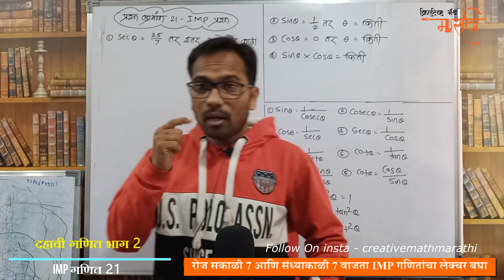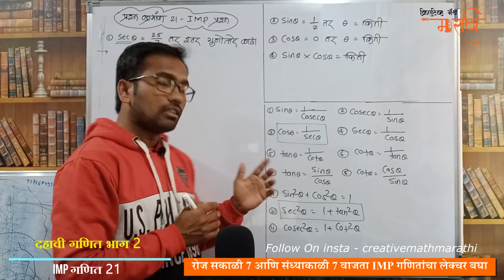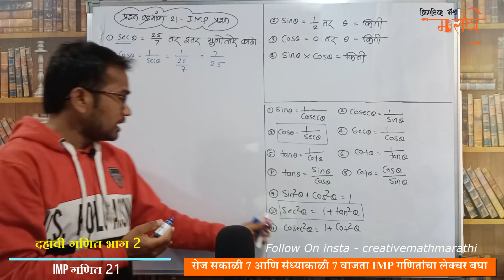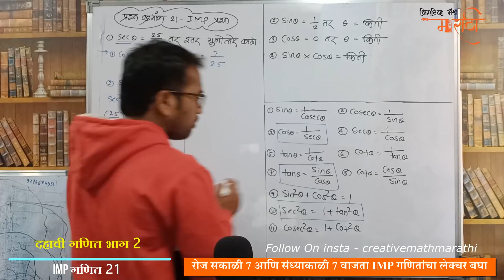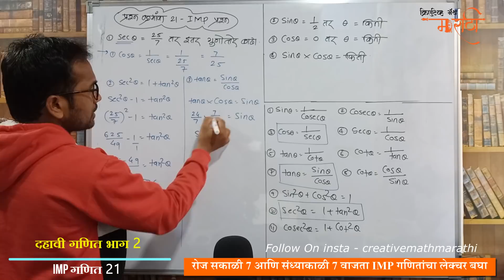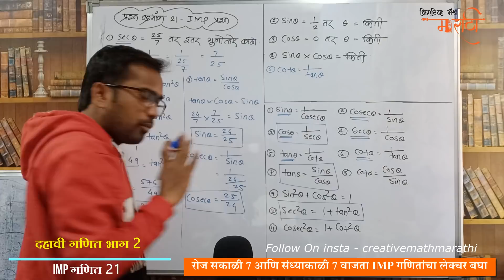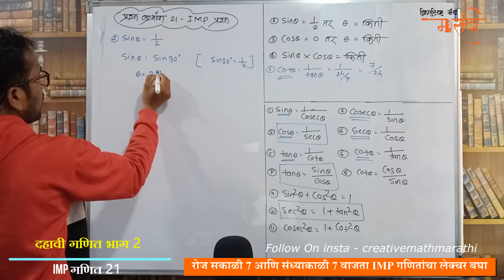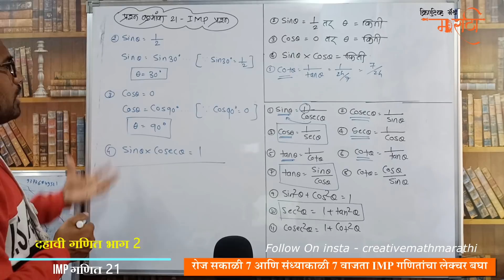इयत्ता दहावी | गणित भाग 2 | बोर्डाला आलेली आणि बोर्डाला येणारी गणिते | त्रिकोणमिती | व्हिडियो #021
इयत्ता दहावी बोर्ड परीक्षेच्या अनुषंगाने ही आपली अतिशय महत्वाच्या प्रश्नांची सिरीज सुरु आहे. यात आपण आत्तापर्यंत बोर्डाच्या परीक्षेला आलेल्या प्रश्नांवर चर्चा करत असतो. रोज आपण एका ठराविक प्रश्नांवर चर्चा करत असतो जे प्रश्न बोर्डाच्या परीक्षेला येऊन गेलेले आहेत किंवा पुढील परीक्षेत येतील.

10th math part 1 video, dahavi ganit bhaag 1 video, dahavi ganit bhag 1, board pariksha imp prashn,  ssc board exam imp example,
ssc board pariksha Maharashtra board imp question, SSC Board Exam IMP Question,  Dahavi maharashtra board pariksha mahtwache prashn,
Maharashtra Board,  Educational Video, dahavi ganit bhag 1 imp prashn, dahavi ganit bhag 2 imp prashn,  SSC Math part 1 IMP Question,  SSC Math part 2 IMP Question, बोर्डाला आलेली आणि बोर्डाला येणारी गणिते, गणित भाग 1, इयत्ता दहावी, संभाव्यता